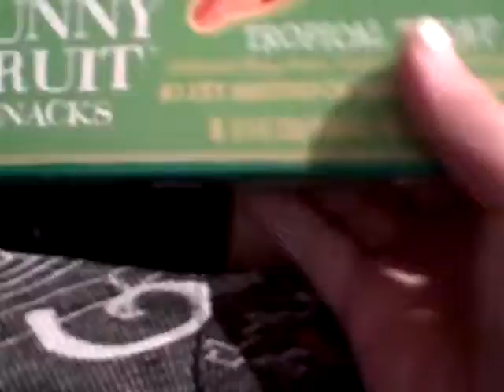never try terrible fruit snacks